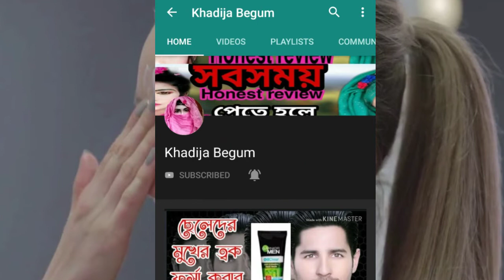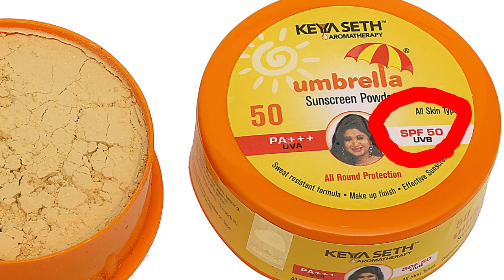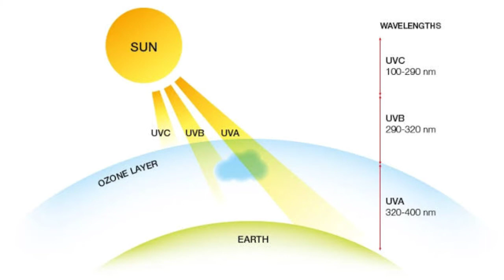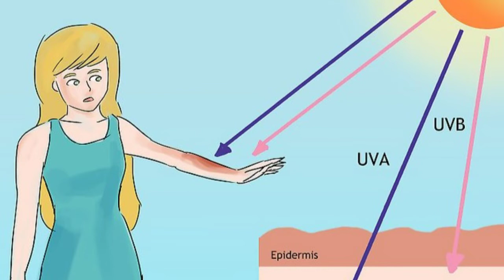কোনটা বেশি ভালো সানস্ক্রিন নাকি গানপাউডার ||ভুলেও Sunscreen ছাড়া বাইরে বের হবেন না Khadija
ভুলেও Sunscreen ছাড়া বাইরে বের হবেন না || কোনটা বেশি ভালো সানস্ক্রিন নাকি গানপাউডার
Khadija
খাদিজা